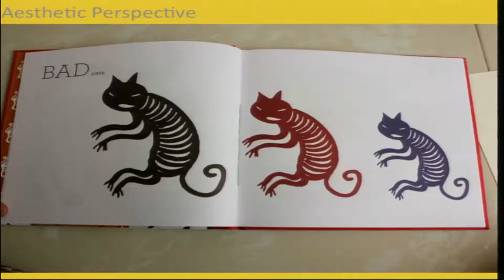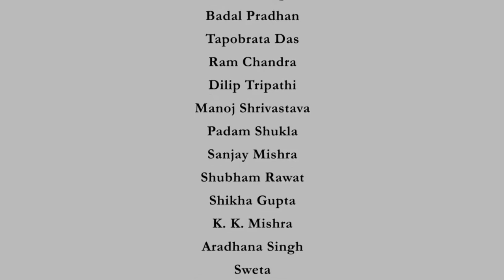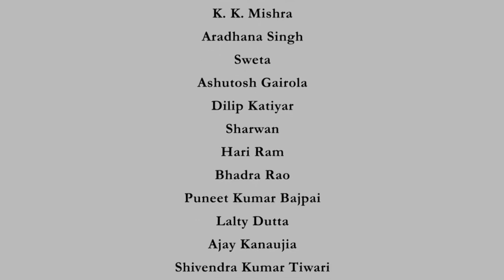Secularity and Religious Plurality